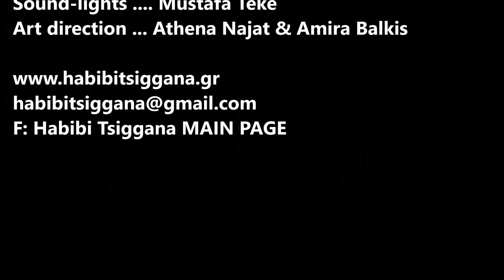Bellydance Queens Kos Greece Habibi Tsiggana 2018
3η θεση για την ομάδα Bellydance Queens Kos Greece, στo διαγωνισμό χορού, ''Anatolian Crown Competition", στη κατηγορία Oriental & Fusion Group του Habibi Tsiggana Festival 2018 , στο θέατρο Άννα και Μαρία Καλουτά.

Διδασκαλία: Αργυρώ Καφαλιανού
 Χορεύουν Αργυρώ Κεφαλιανού, Αγγελική Κεφαλιανού, Σούλα Στάκκου,

Σκηνικά... Γιάννης Σιδέρης - Mustafa Teke
Ήχος-φώτα. Mustafa Teke
Kαλλιτεχνική επιμέλεια... Athena Najat & Amira Balkis

F: Habibi Tsiggana MAIN PAGE

3rd place for Bellydance Queens Kos Greece team in "Anatolian Crown Competition'', for Habibi Tsiggana Festival 2018, at the Anna and Maria Kalouta theater.
h
Teacher:Argyro Kefalianou
Dancers: Argyro Kefalianou, Aggeliki Kefalianou, Soula Stakkou

Stage design ... Giannis Sideris - Mustafa Teke
Sound-lights Mustafa Teke
Art direction ... Athena Najat & Amira Balkis